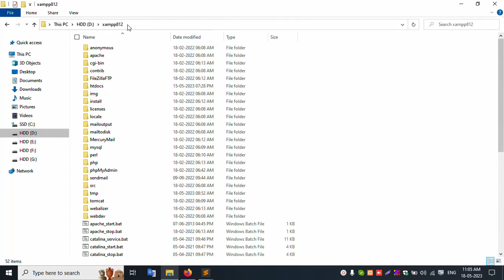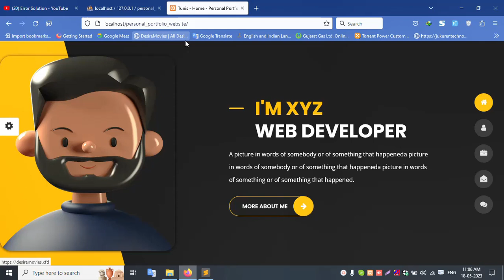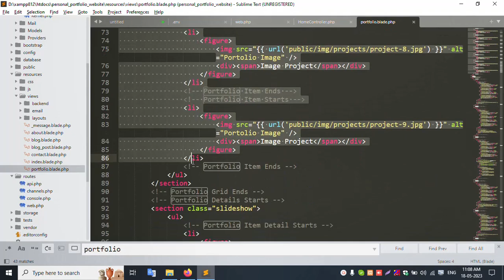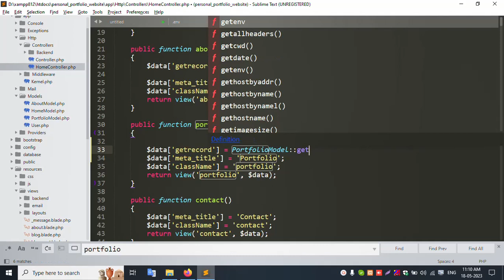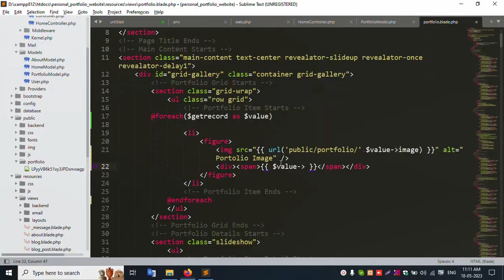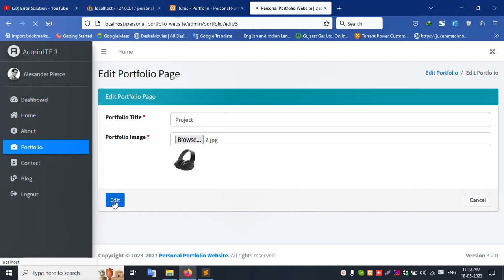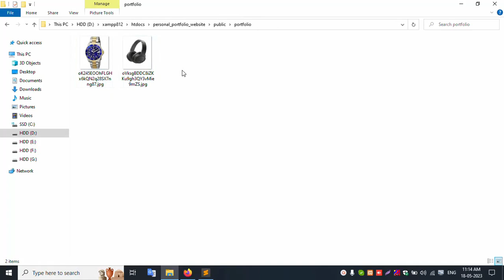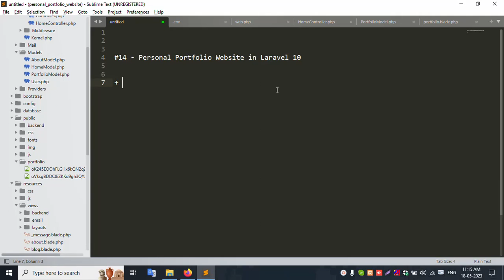#14- Frontend side Portfolio table list show Part - 3 | Personal Portfolio Website Laravel 10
Frontend Portfolio table list show Part - 3 | Personal Portfolio Website Laravel 10

- Backend side Portfolio Data Insert and List Part - 1 | Personal Portfolio Website Laravel 10

- Backend side Portfolio Edit, Update & Delete Part - 2 | Personal Portfolio Website Laravel 10